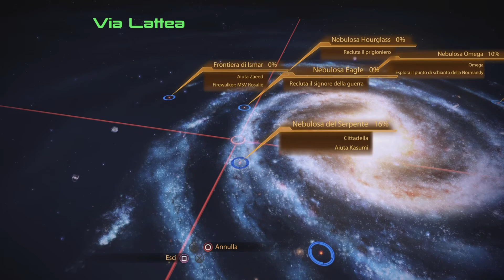Mass Effect Legendary Edition - Gameplay ITA - #17 Epidemia su Omega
Diciassettesima   puntata della serie su mass effect, Il covid è arrivato pure su Omega
Mass Effect è una serie di videogiochi action RPG sviluppati da BioWare e pubblicati da Electronic Arts a partire dal 2007 per Xbox 360, Xbox One, Windows, PlayStation 3 e PlayStation 4